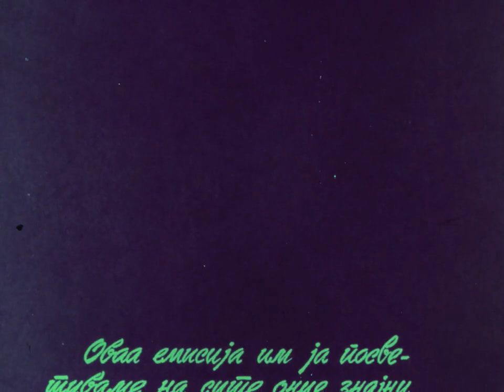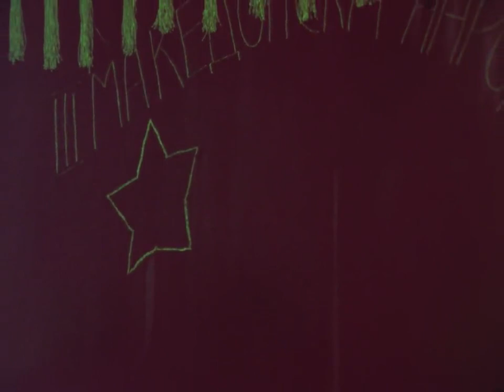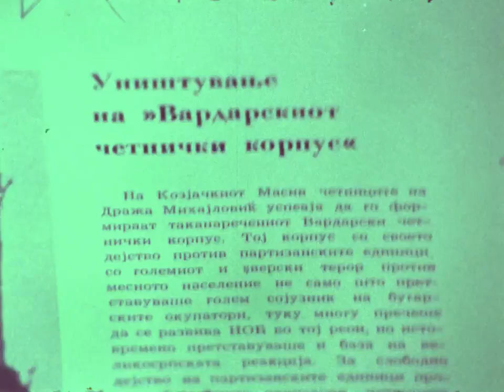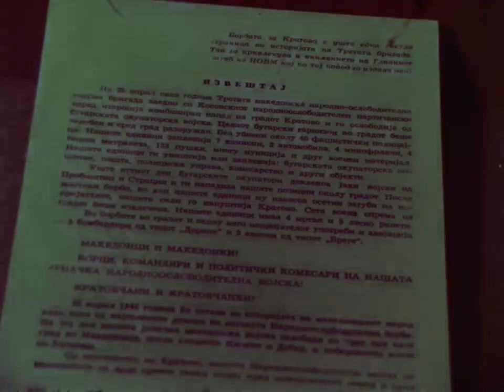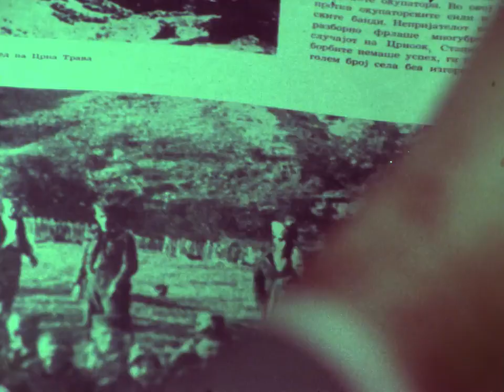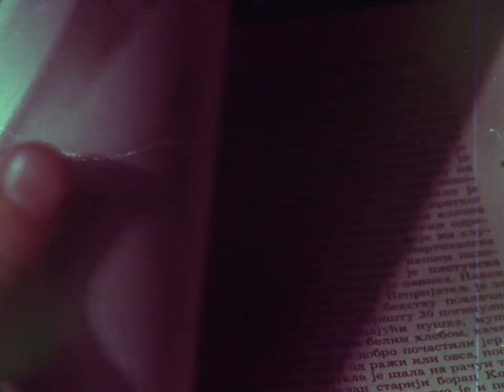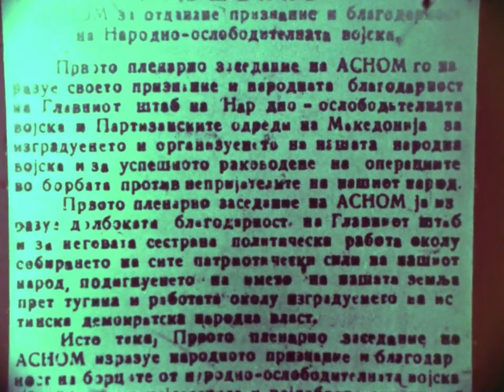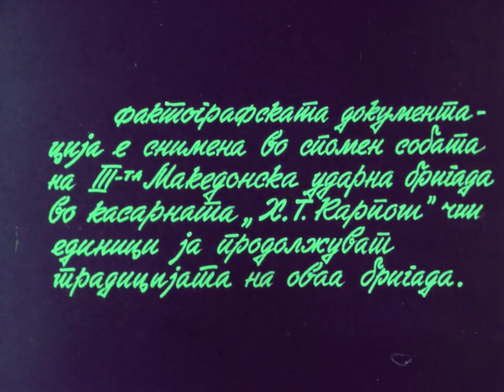Трета Македонска Бригада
Третата македонска ударна бригада била формирана во село Жегљане, Кумановско на 26 февруари 1944 година. Била формирана од баталјонот „Стив Наумов“ и кумановските баталјони „Јордан Николов - Орце“ и „Христијан Тодоровски - Карпош“.

Во својот борбен пат бригадата го разбила Вардарскиот четнички корпус од околу 800 четници во нападите кај село Сејац (29 февруари) и Ново Село (3 март), водела успешни борби кај Билјача, Буштрање, Свињиште и Ристовац (23 март), ги уништила рудничките постројки во Добрево и Пробиштип (3 април), а при нападот на Кратово заробила 120 бугарски војници.

Во времето на Пролетната офанзива (25 април - 20 јуни) во содејство со други народноослободителни единици водела успешни борби во Македонија и Поморавјето со напад на Кратово (25 април), борби кај Побиен Камен, Црноок (5 мај), Станикин Крст (12 мај), Знеполе (13 мај), Лисец, Косматица, Голак, Костурино (1 јуни), Кушкули (5 јуни), планината Круша, Пониква, Чупино Брдо (15 јуни) и Петрова Гора (19 јуни).

Нарасната со прилив на нови борци, од дел на нејзините и дел на борците на Втората македонска бригада, била формирана Четвртата македонска бригада (на планината Лисец, 24 јули 1944). Потоа продолжила со успешни напади и диверзии по должината на патот Куманово-Крива Палана, со ноќен напад против бугарските сили во селата Страцин, Младо Нагоричане и Клечевце, нанесувајќи им загуби од околу 50 убиени, ранети и заробени војници и рушејќи два моста на реките Пчиња и Петрошница (24 јули), извршила напад на железничката станица во Табановце (28 јули) и неколку диверзии на истата железничка пруга (30 јули), а потоа имала значајна улога во обезбедувањето на работата на Првото заседание на АСНОМ во манастирот „Св. Прохор Пчињски“ (2 август).

По заседанието, кај Голема Глава го разбила бугарскиот полициски одред од 120 полицајци (ноќта меѓу 9 и 10 август), заедно со Кумановскиот одред пак извршила напад на железничката станица во Ристовац и Табановце (ноќта меѓу 12/13 август), во содејство со Осмата прешевска бригада го нападнала рудникот Лојане (ноќта меѓу 23/24 август), при што биле заробени 28 бугарски војници, го организирала ослободувањето и прифатот на околу 300 политички затвореници од скопскиот затвор Идризово (29 август), вршела постојани напади на железничката пруга Велес-Скопје.

При формирањето на Четириесет и втората дивизија на Петнаесеттиот (македонски) корпус во НОВЈ (с. Лисиче, Велешко, 7 септември), заедно со Осмата македонска (велешка) бригада и Дванаесеттата (скопска) бригада, влегла во нејзиниот состав. Во составот на оваа дивизија учествувала во борбите против балистичките сили на Сува Гора, Каршијак, нападите на железничката пруга и во ослободувањето на Велес (9 ноември), Скопје (13 ноември) и Тетово (19 ноември).

Сремски фронт
Потоа, од Бујановац, со марширање до Врање и транспортен воз за Земун, била упатена на Сремскиот фронт (почеток на јануари 1945) и низ борби и марш преку Илинци, Шид (12 април), Товарник, Стризивојна, Врполе (17 април), Славонска Пожега (21 април), реката Илова (25-30 април), Криж, Дуго Село и други места пристигнала во слободниот Загреб (7 мај). На враќање преку Бања Лука и Крагуевац, пристигнала во Краљево.

Од составот на Третата македонска ударна бригада загинале околу 287 борци и старешини на Сремскиот фронт и при чистењето на теренот во Босна и Херцеговина. Бригадата била одликувана со Орден братство и единство и Орден народно ослободување.

Маршот на Бригадата
Панче Пешев припадник на оваа Бригада, ја компонира музиката на популарната македонска борбена песна од НОВ, која станува и Марш на Третата македонска бригада „Ко челик сме ние“, текстот го напишал од Ацо Шопов.